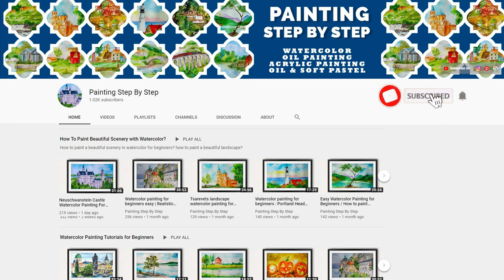BIRDS DRAWING TUTORIAL | WATERCOLOR LOVE BIRDS PAINTING | DRAWING BUDGIES PARROTS PARAKEET SCENERY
Budgies bird drawing. Budgerigar (Budgie) parakeet parrots love birds watercolor painting for beginners. How to paint budgies bird in watercolor? How to draw budgies (parakeet parrots) bird step by step? Budgies bird painting tutorial watercolor. Budgies drawing tutorial. How to draw budgies wings? How to paint budgies feathers? Budgies painting on canvas. Budgies (parakeet parrots) drawing easy. Watercolor painting birds for beginners.